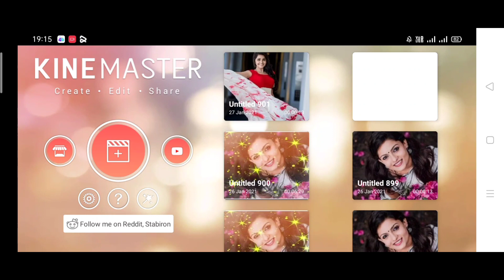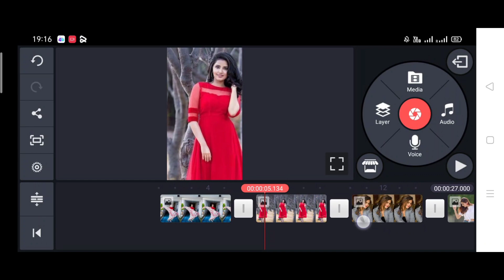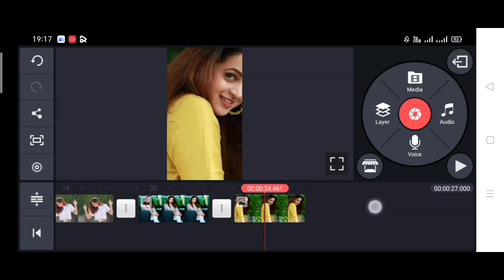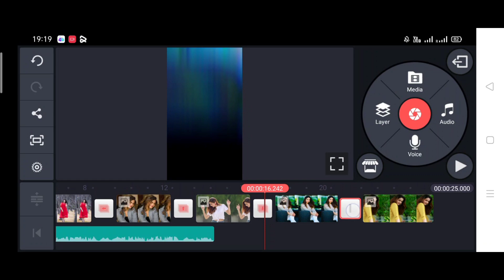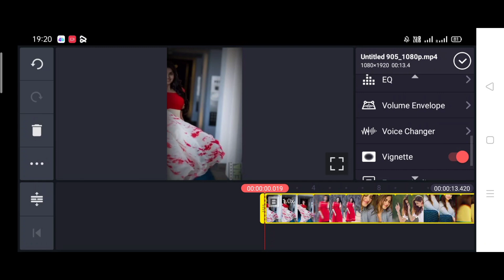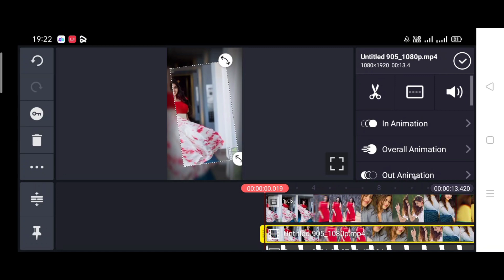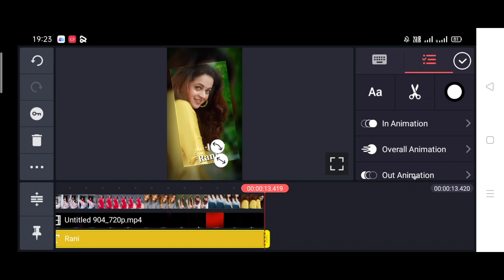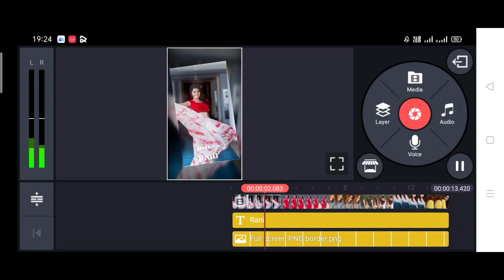Trending Moving Photo full screen Whatsapp status editing |kinemaater video editing, new status 2021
Kinemaster lyrics video editing |lyrics full screen whatsapp status editing,kinemaster video editing

Love Lyrics Video Editing In Kinemaster | kinemaster se lyrics status kaise banaye | new status 2020

1.Kinemaster video editing
2.green screen video
3.love video editing kinemaster
4.template
5.love status green screen
6.kinemaster love video editing
7.Kinemaster Video Editing 2020
8.Light effects status editing kinemaster
9.Kinemaster se status kaise banaye
10.New full screen whatsapp status editing
11.Kinemaster light effects whatsapp status editing video kinemaster

Social Connect. ✔️

Agar Dosto video achha lage to video ko like jarur kare or agar aap sabhi aise hi rojana naye naye green screen effects video dekhana chahate hie to channel ko subscribe kare

EDUCATIONAL
PURPOSES ONLY